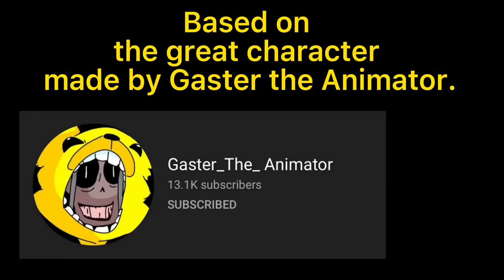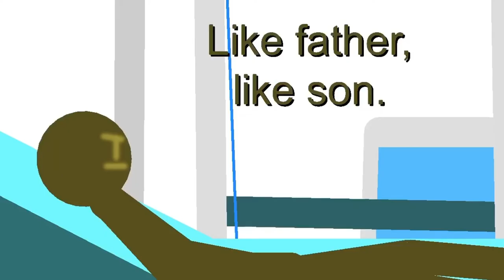Waylon Origins- Audit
This is for my friend, Gaster the Animator